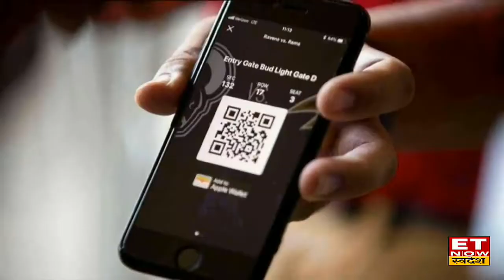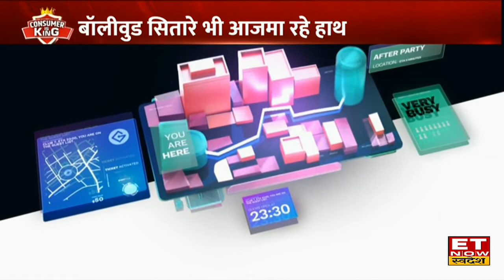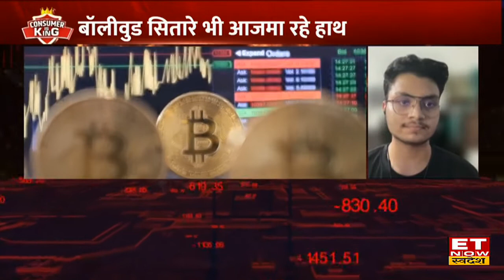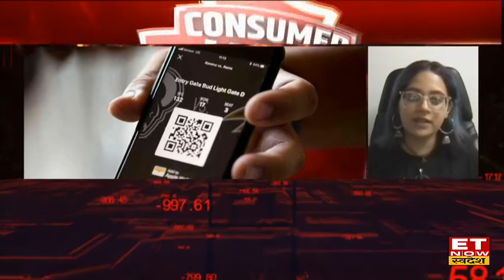Investment Tips: NFT मार्केट के नए ट्रेंड से कैसे होगा इंवेस्टर को फायदा ?| Consumer Is King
NFT मार्केट में नया ट्रेंड
इवेंट्स के लिए मिलेंगे NFT टिकट
क्या होगा इन्हें खरीदने का तरीका ?
कैसे होगा इंवेस्टर को फायदा ?
टैक्स का क्या होगा प्रावधान ?